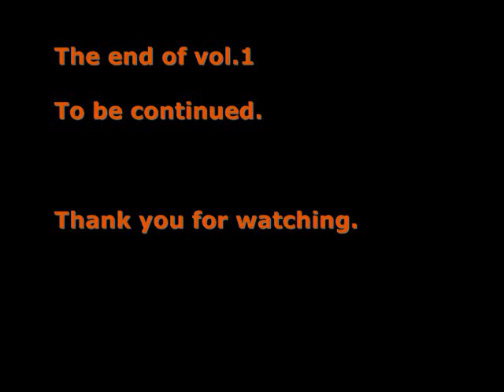Sonny Lester's GROOVE MERCHANT Label - Track Sampler vol.1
Sonny Lester's "Groove Merchant" label track sampler #1.
I'm gonna upload track samples for all GM albums in sequence by serial number. All sound files and images are taken from original records.